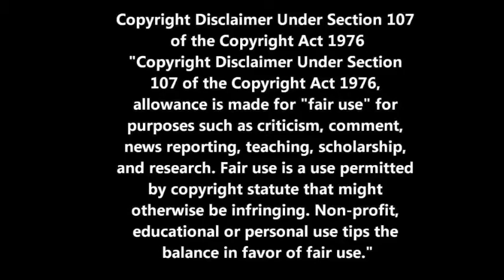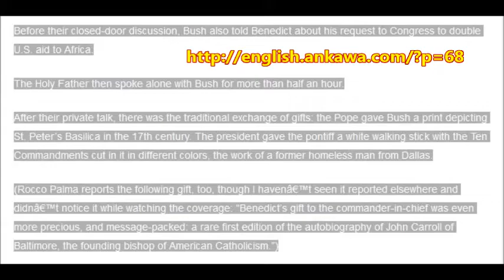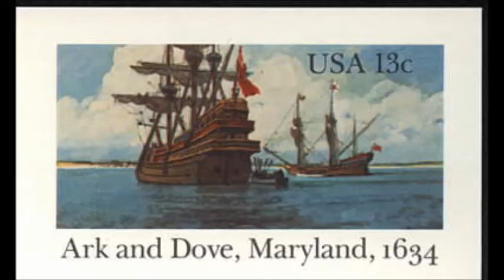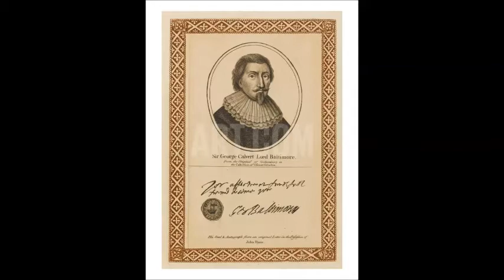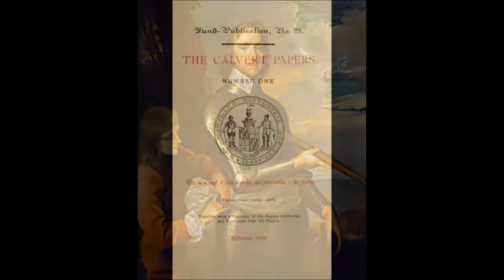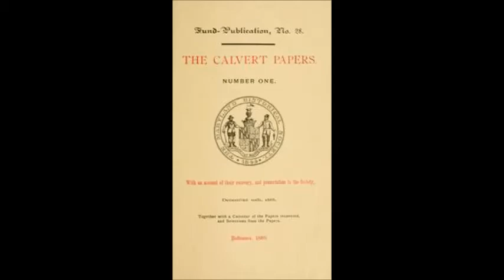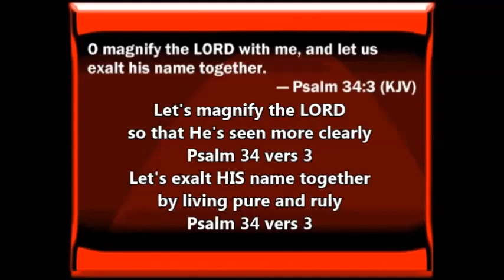Inquisition Update: Pope Benedict XVI gives Biography of John Carroll to President George W. Bush!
This is an excerpt of Tom Friess in 2010.
You can find this and more information in the archives of by supporting the program.